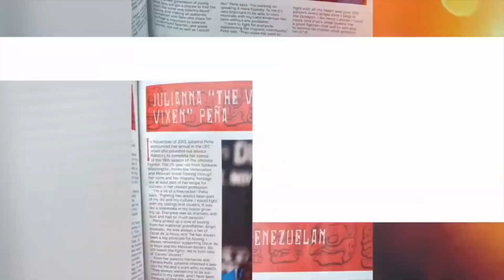JULIANNA PENA e i suoi PUNTI DEBOLI - ANALISI FIGHTER